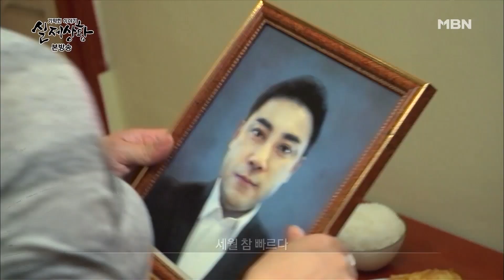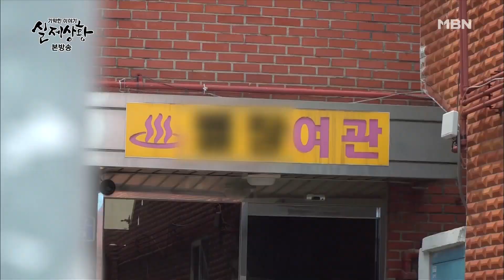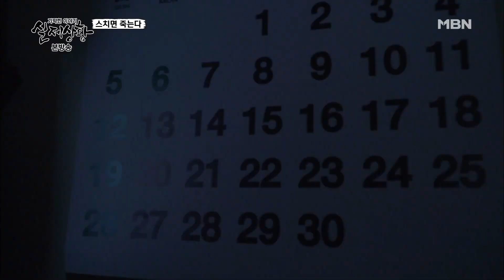[실제상황] 두 번이나 남편을 잃은 여자의 세 번째 남자 !? EP_01